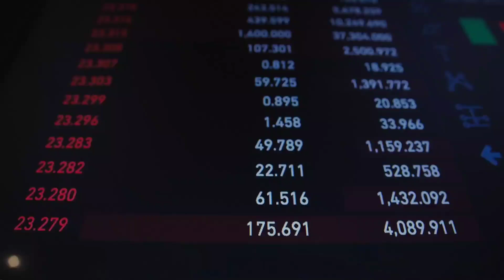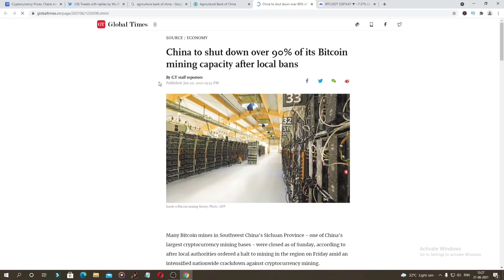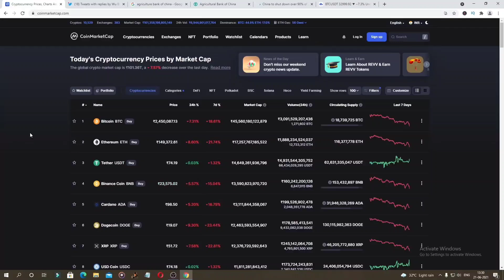Crypto Market Crash : China Ban On Cryptocurrency Mining | Bitcoin Ethereum Dogecoin Price Down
Crypto Market Crash : China Ban On Cryptocurrency Mining | Bitcoin Ethereum Dogecoin Price All Time Down